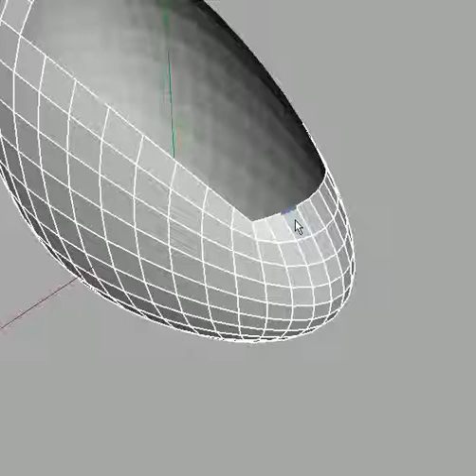hole edge turn